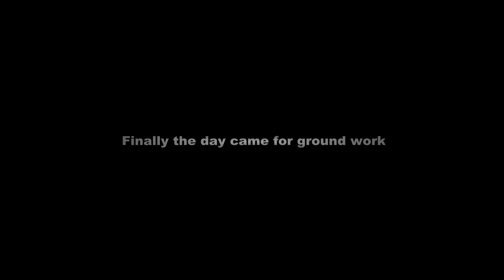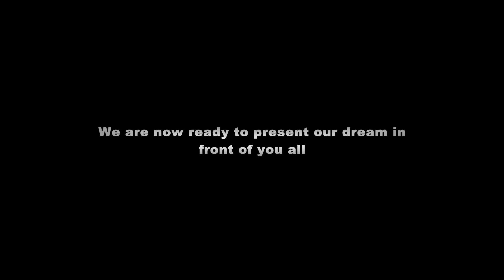"Nirmaatra" Kannada Short movie Making.. Must watch !!!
Nirmaatra is upcoming Kannada short film, having Kannada legendary actor Manjunath Hegde in lead role. Movie is directed by GURUDUTT and produced under Namma Kudla Productions banner.

Story,Screenplay,Dialogue,Direction : Gurudutt
Cast : Manjunath Hegde,Gurudutt,Suma,Sachin,Diganth,Kishan,Vikram
Trailer Editor,CG,Publicity Design : Surya SN (Triambakam Studios)
Editor & DI : Ganesh Murthy (Trend Alive Entertainment)
Background score : Akash Jadhav (Sagar Akash Studio)
Mastering & Mixing : Raghavendra V
DOP : DC Amit Kumar & Balakrishna Dora
Associate Director : Vikram SD
Lyricist : Atith Kumar
Producer : Gurudutt (Namma Kudla Productions)